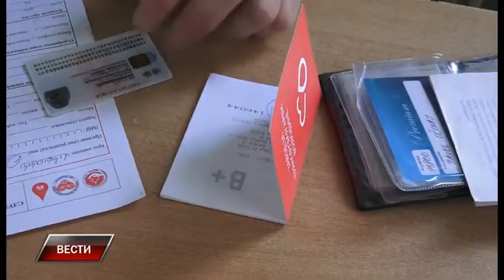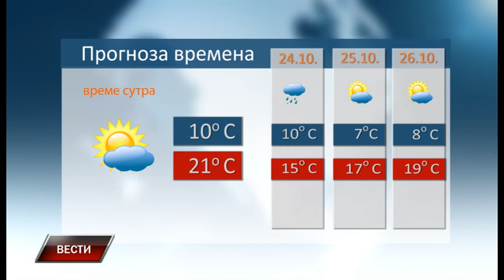Vesti 22 10 2020